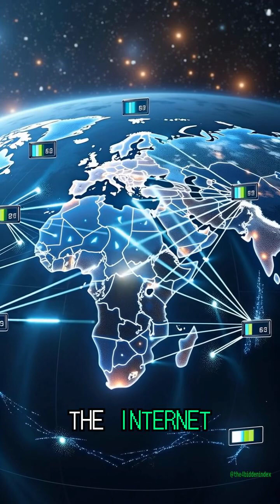The End of Silicon? Light-Powered Computers Are Coming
Silicon chips are reaching their limit. Now researchers are building computers that run on light itself. Faster, cooler, and smarter — but if photonic chips take over, who controls the future of AI?